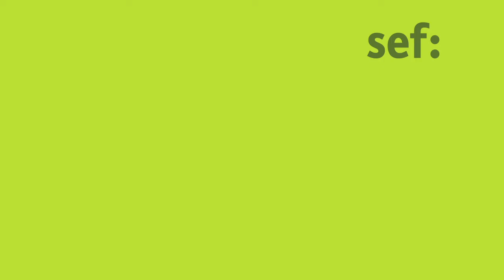“The EU and Solidarity in Global Health Cooperation: Lessons from the Covid-19 pandemic”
At a sef: Policy Lunch (online) on 18 May 2021, Dr Hanna Kienzler, King`s College, London, and Professor Barbara Prainsack, University of Vienna, presented the main findings of their Global Governance Spotlight on Solidarity and Global Health Cooperation During Covid-19 and Beyond Dr John Amuasi, Kumasi Center for Collaborative Research in Tropical Medicine, and Dr Jan Paehler, European Commission, shared their comments on the paper. The session was chaired by Frank R. Hofmann, Deutsche Welle.

The sef: Policy Lunch was financially supported by the Minister for Federal, European and International Affairs of the State of North Rhine-Westphalia.